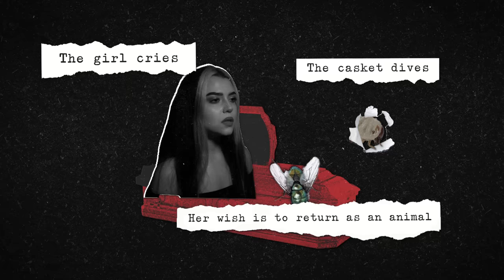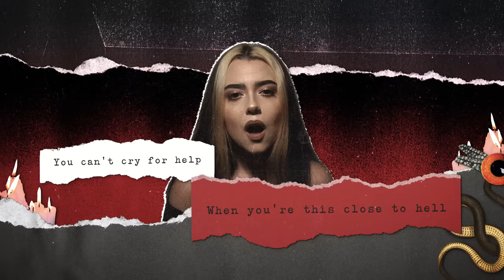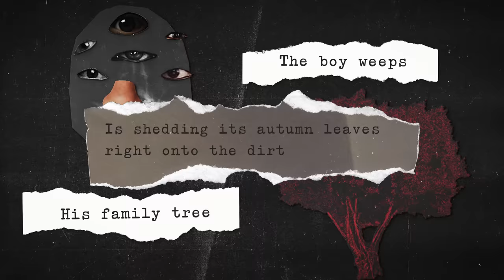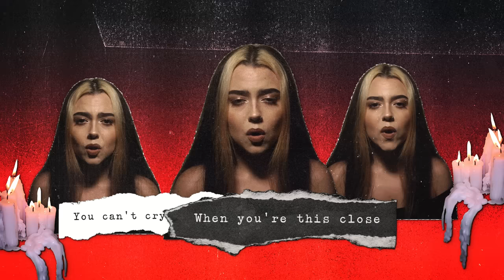Violet Orlandi - The Worm (Official Music Video)